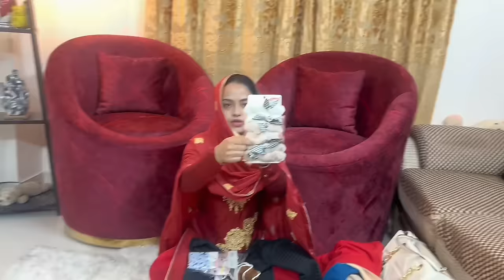জয় ওর আব্বুর জন্য কতো কিছু আনলো | Jahid Hasan Joy | Borna Hossain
Borna Hossain Presenting new bangla fun Vlog  " ".Hope you enjoy all Rakib Hossain's new funny Vlog.

*** ANTI-PIRACY WARNING ***
This content is Copyright to Borna Hossain. Legal action will be taken against those who violate the copyright of the following material presented!